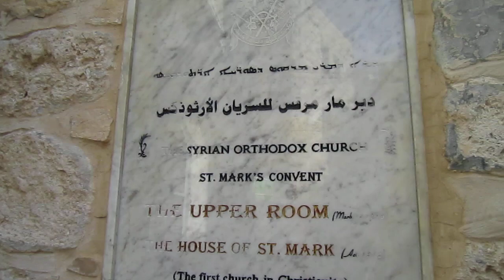Easter @ Syrian Orthodox Church in Jerusalem (St. Mark)